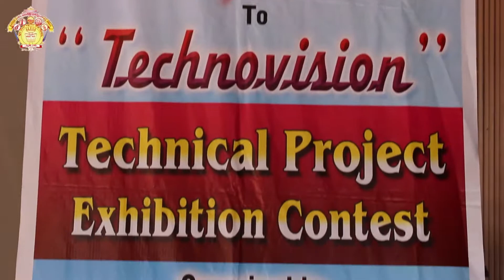HSIT Technovision 2k18